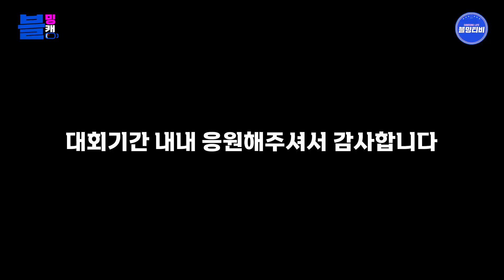[블밍캠] 눈물이 날 것 같은데...?? 나버렸습니다... 마지막 경기까지 진심이었던 블밍이들 | 블루밍스 박신자컵 최종전 비하인드 🎥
비록 1승만을 챙기고 끝났지만
그 한번을 이기기 위해
마음 고생이 심했던 블밍이들ㅠㅠㅠ

그래도 부끄러운 모습을 보이지 않기위해
끊임없이 도전한 블루밍스!
블밍이들의 박신자컵을 마친 소감
지금 바로 블밍티비에서 확인하세요